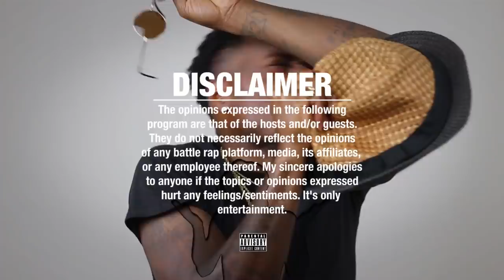DANNY MYERS Plead GUILTY For DRUG TRAFFICKING😳🤯 VS DRUGZ SMACK/URLTV SuperFight RAP BATTLE REACTION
DANNY MYERS VS DRUGZ SMACK/URLTV SuperFight RAP BATTLES - REACTION

DRUGZ VS DANNY MYERS SMACK/URLTV SuperFight RAP BATTLES - REACTION

SMACK/URLTV PRESENTS SMACK SUPER FIGHT RAP BATTLES

URL SUPERFIGHTS FACEOFFS | URLTV

URL PRESENTS SMACK SUPER FIGHT TRAILER

SMACK SUPER FIGHT VOD TRAILER | URLTV

T TOP VS EAZY THE BLOCK CAPTAIN
GEECHI GOTTI VS DNA
RUM NITTY VS DON MARINO
DANNY MYERS VS DRUGZ

Cash.app/$NapoleanThurman